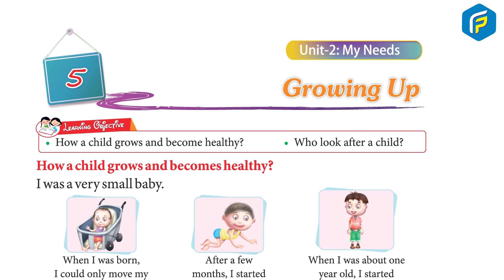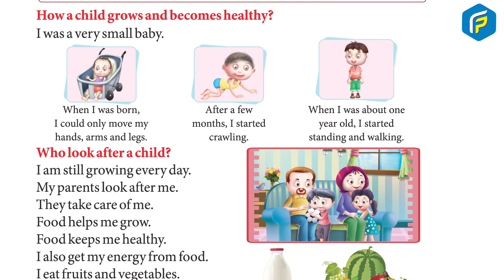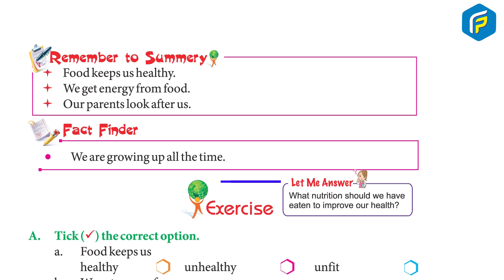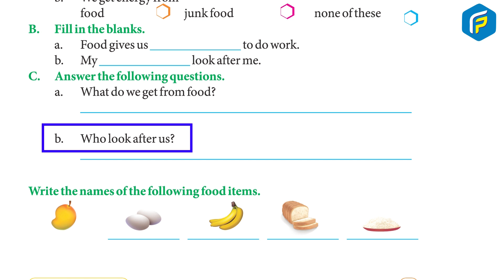Franklin EVS Class 1 - Chapter - 5 Growing Up